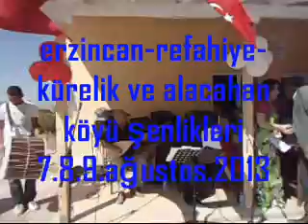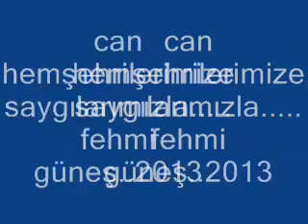FEHMİ GÜNEŞ-KÜRELİK VE ALACAHAN KÖY ŞENLİKLERİ 2013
açılış-TRT sanatcısı sabahat aslan..bağlama .m.karaçeper-solist f.güneş..7.8.9 ağustos 2013 şenlikleri..erzincan refahiye.